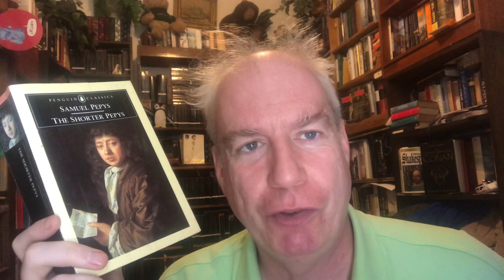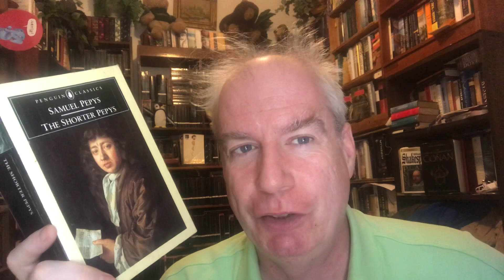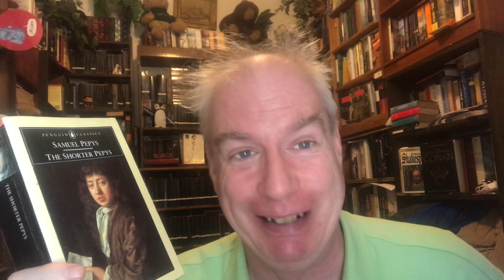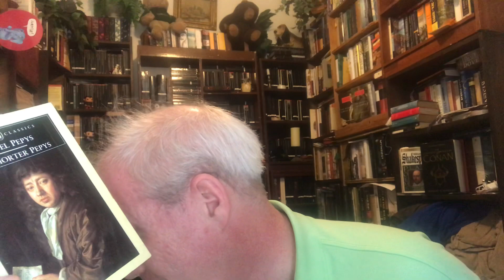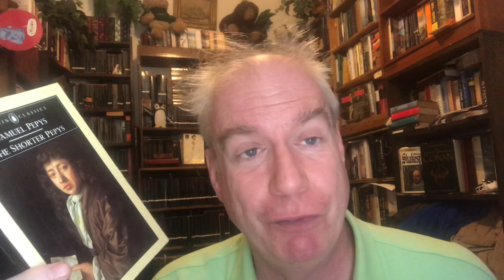Your Daily Penguin: The Diary of Samuel Pepys!